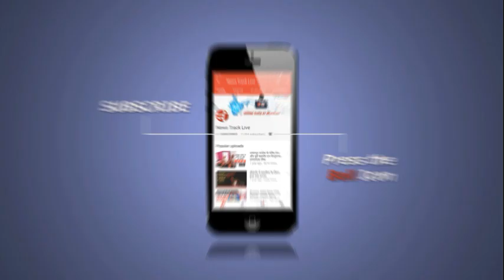मधुलिका ज्वायसे ने पीसी सिंह पर लगाए गंभीर आरोप।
मधुलिका ज्वायसे ने एक पत्रकार वार्ता के माध्यम से सीएनआई चर्च ऑफ नॉर्थ इंडिया पर गंभीर आरोप लगाए हैं। हाल ही में ईओडब्ल्यू की कार्रवाई में पकड़े गए बिशप पीसी सिंह पर भी मधुलिका और उनकी संस्था ने आरोप लगाए हैं। उन्होंने बताया कि पीसी सिंह द्वारा धर्मांतरण गलत तरीके से कराया जाता था। वहीं सीएनआई संस्था पीसी सिंह के माध्यम से पैसों के दम पर धर्मांतरण कराती थी। स्कूल और चर्च की आड़ में सीएनआई संस्था के द्वारा धर्मांतरण का खेल किया जाता था। पत्रकारवार्ता के माध्यम से मधुलिका ने बिशप सिंह के काले कारनामों की जानकारी दी और उन पर कड़ी से कड़ी कार्रवाई की मांग की है।